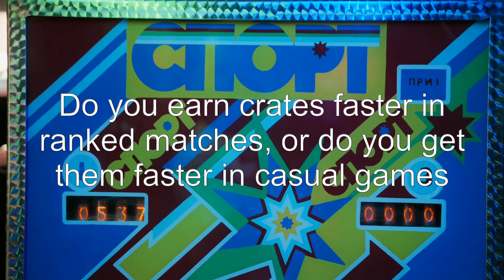Do you earn crates faster in ranked games or in casual ones?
rocket-league: Do you earn crates faster in ranked games or in casual ones?

Related to: rocket-league